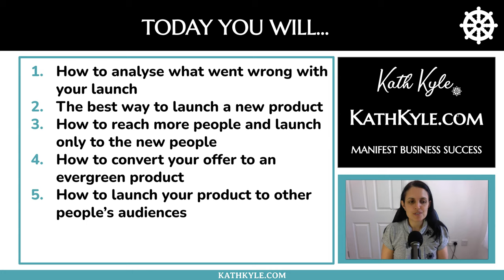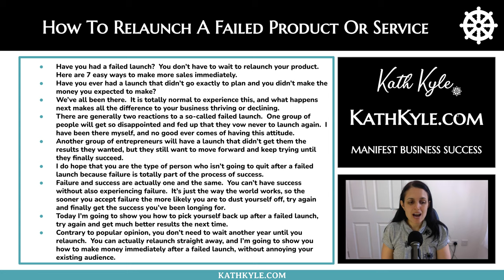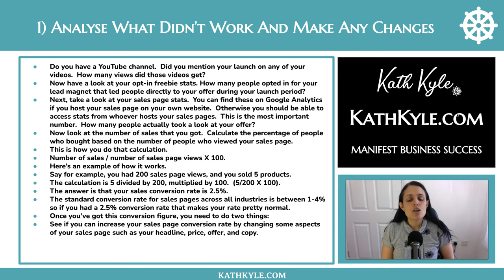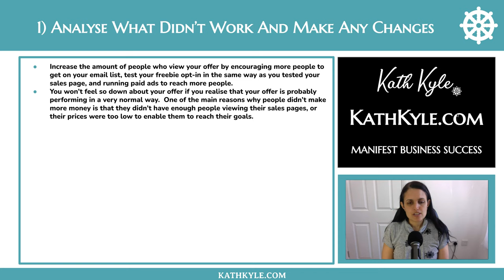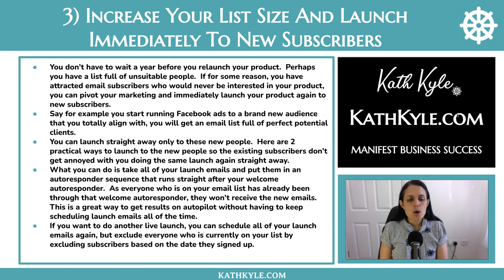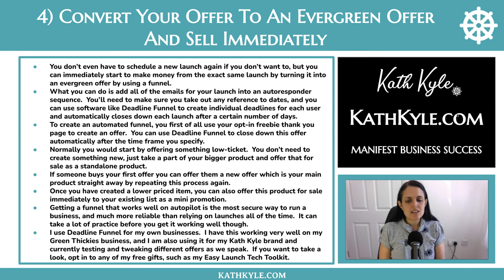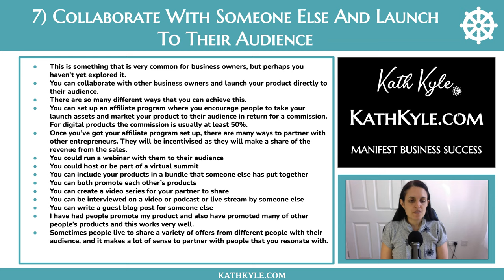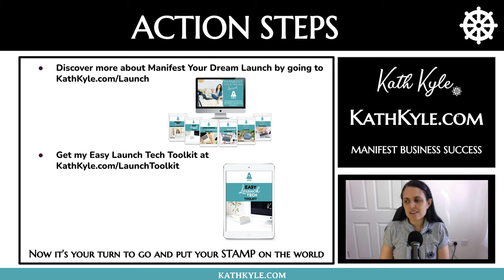How To Relaunch A Failed Product Or Service: 7 Ways To Increase Your Sales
Have you had a failed launch?  You don’t have to wait to relaunch your product.  Here are 7 easy ways to make more sales immediately.

NEXT STEPS

GET MY FREE EASY LAUNCH TECH TOOLKIT

In this Easy Launch Tech Toolkit, I am showing you EXACTLY which tools I use in ALL of my launches across all of my businesses.  After a lot of research, I believe I have found a collection of online tools that are the most effective, economical, and easy to use.

Save yourself the hassle of weeks upon weeks of research into the latest and greatest tech solution, because I’ve done all of the hard work for you over the last 10 years and tried most of the solutions out there.

HOW TO GO FROM LAUNCH FAILURE TO MANIFESTING YOUR DREAM LAUNCH IN 30 DAYS

I have documented my system for launching with confidence and ease in my new product called Manifest Your Dream Launch.  I take you through a 30 day journey from planning your dream launch, manifesting your results, launching with fun and ease, and then analyzing your results and planning your next launches.

Follow me and chat with me on Instagram @kath_kyle to see my daily motivating quotes and affirmations: